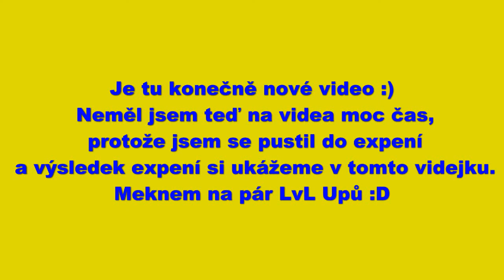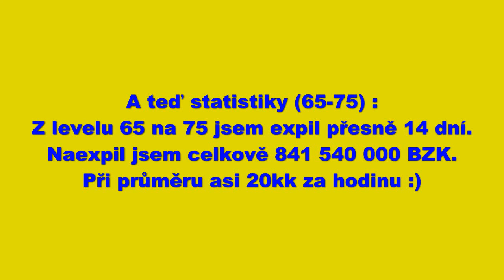Metin2.cz Ganymede [JaskoWP] --- Cesta k Levelu 75 :)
Některé lvl upy mi tam chybí, asi jsem zapomněl screenovat :D